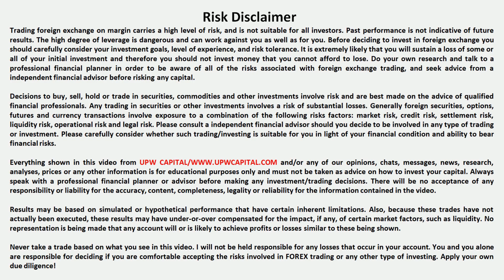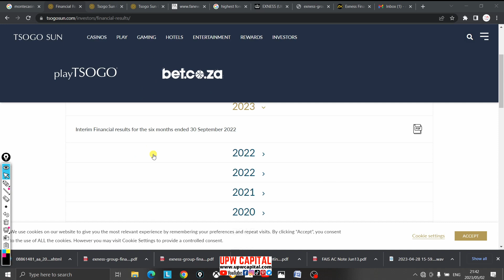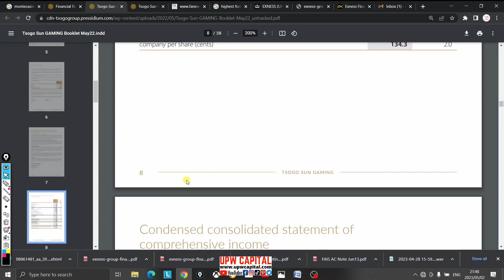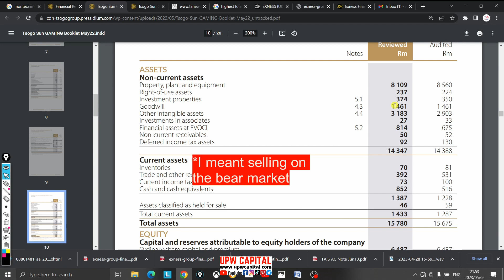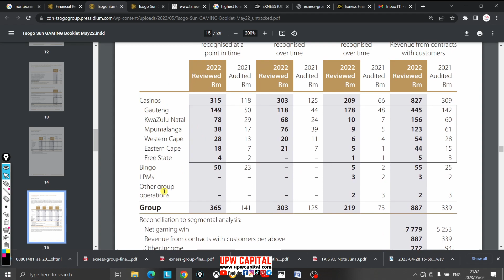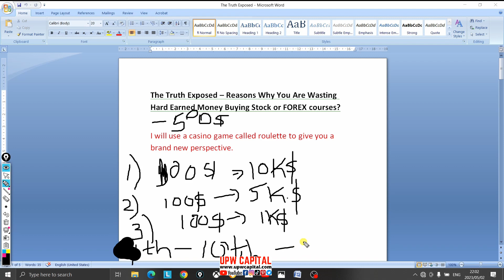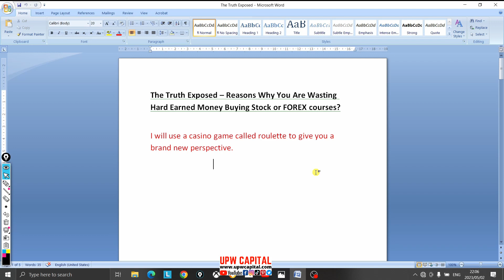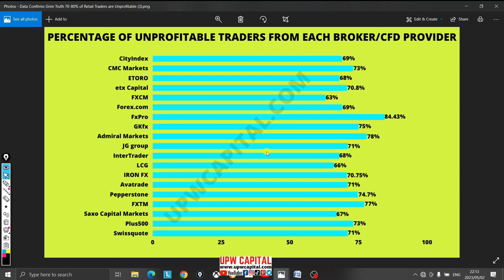|The Truth Exposed| Reasons why you are wasting money buying FOREX/Stock courses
I use a Roulette game to explain that even when you gamble you can still make money in a casino without any course. Then same happens within the trading environment as it is also random in nature. Buying a FOREX course is equivalent to buying air. I also teach you about audited financial statements.